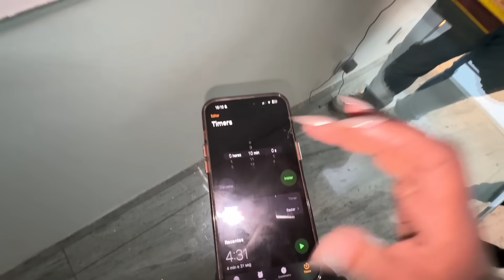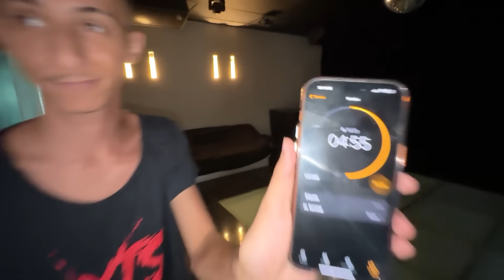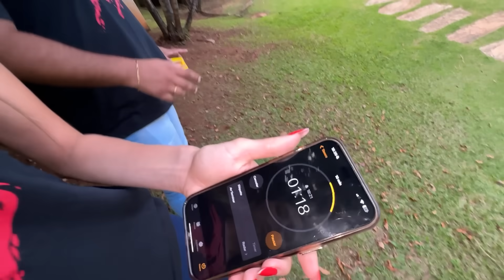CANTAMOS PARABÉNS PARA O XIS !!!( Ep 19 TEMP 8 )